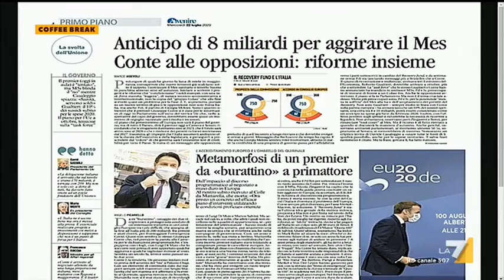Recovery Fund, Capitanio-HuffPost: "Fondi senza regole sarebbero un problema, si scontrerebbero ...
Maria Elena Capitanio, giornalista di Huffington Post sui vincoli europei e sulla 'strettoia' rappresentata dal MES per il governo PD-M5S: "Per il Recovery Fund dobbiamo aspettare il 2021, il MES tamponerebbe con fondi per la Sanità"